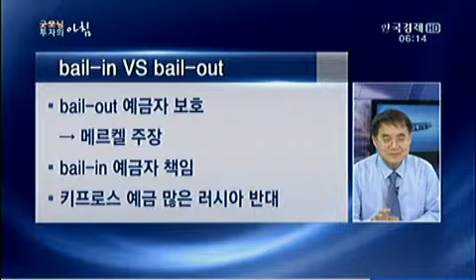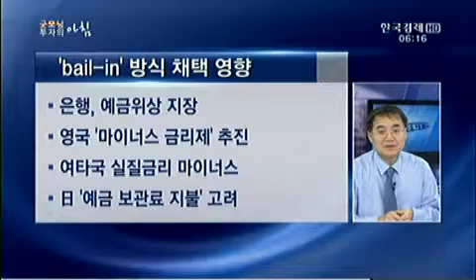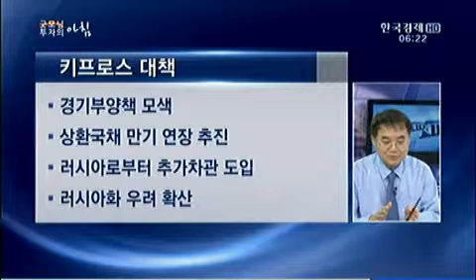[한상춘의 지금세계는] 키프로스 사태로 본 유로존 점검_2013년 03월 22일